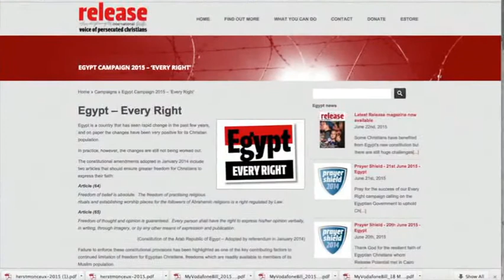Glimmers of Hope (3m version)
Watch a 3m version of our video 'Glimmers of Hope' which features moving testimony of Egyptian Christians who are bringing hope to their nation - despite persecution. You can obtain the full version which includes more footage, interviews and prayer points from our eStore